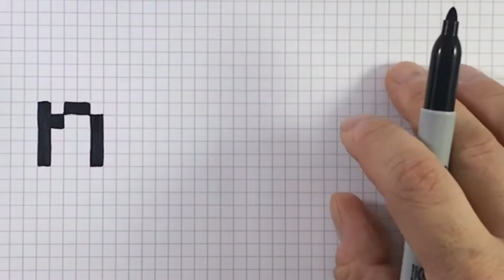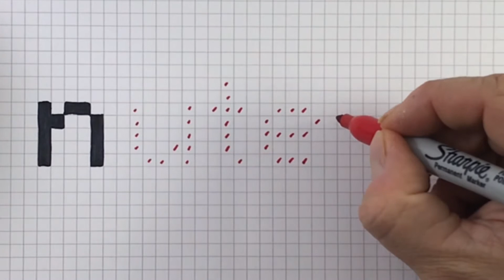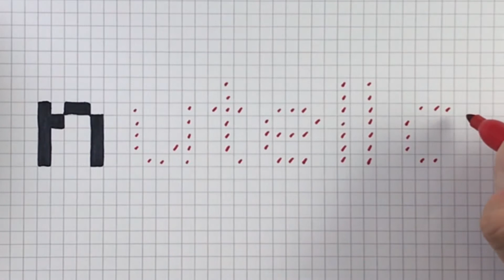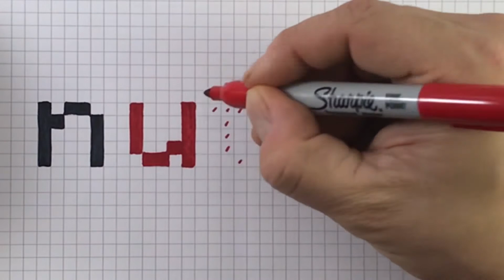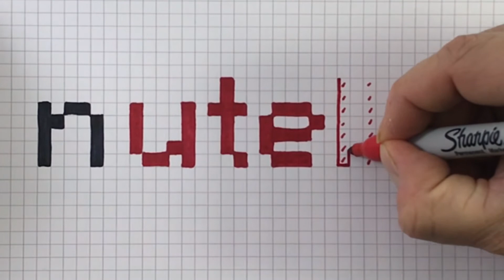Disegnare logo Nutella Pixel Art | How to draw logo Nutella pixelart